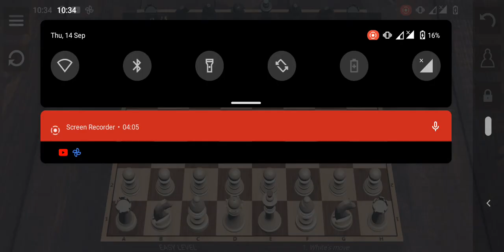How to play and win chess game | Only use rook and queen | in short time | It is very easy